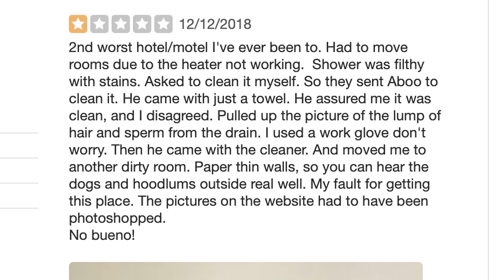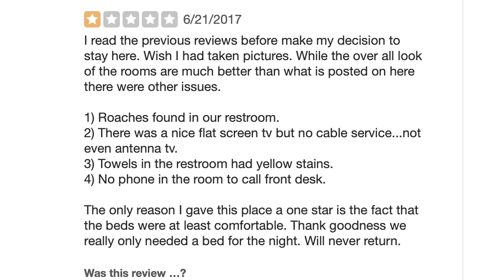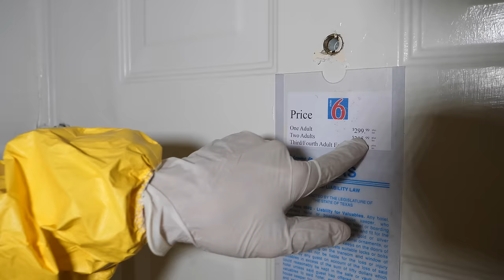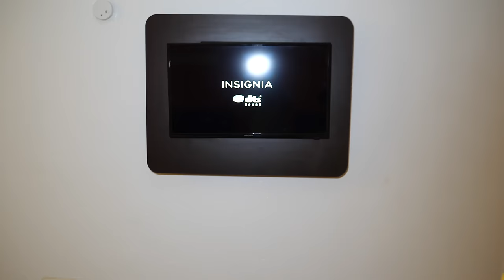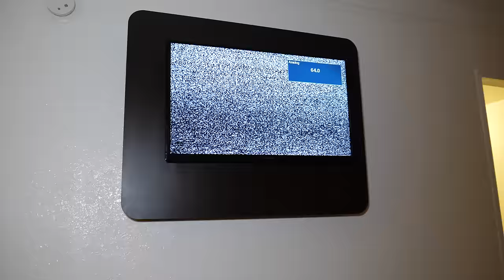Staying At The WORST Reviewed Hotel In Texas (1 STAR)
Here we go again, diving into the grimiest places all over the United States. Today we enter the DISGUSTING hotel we found in Texas.